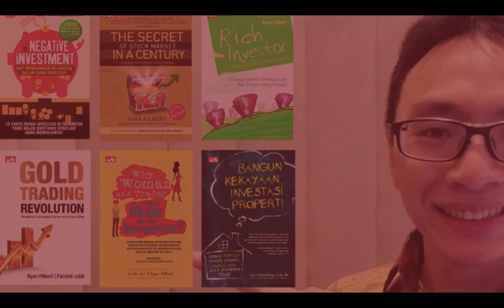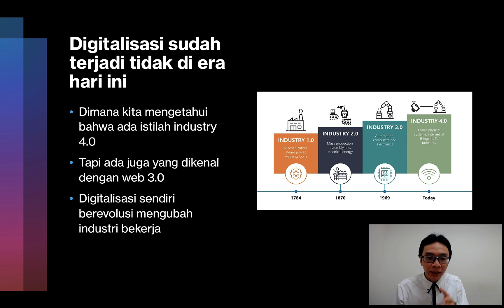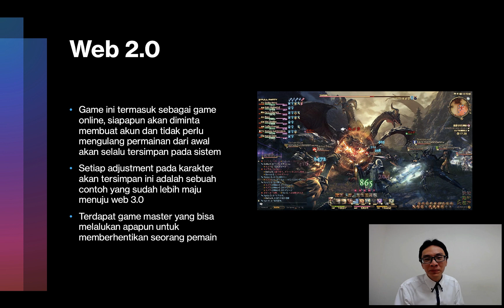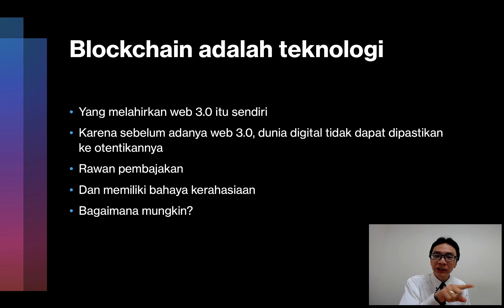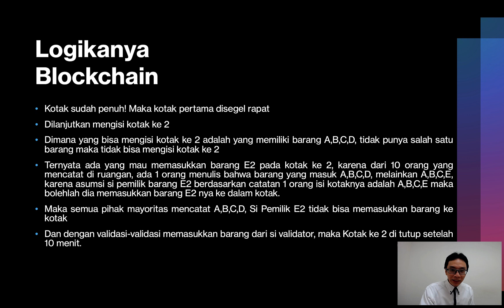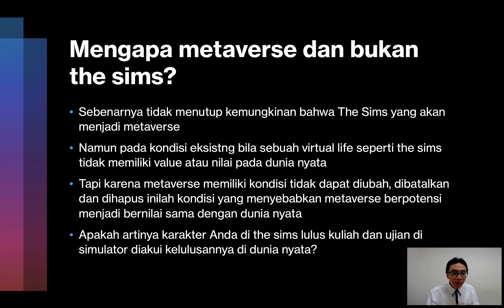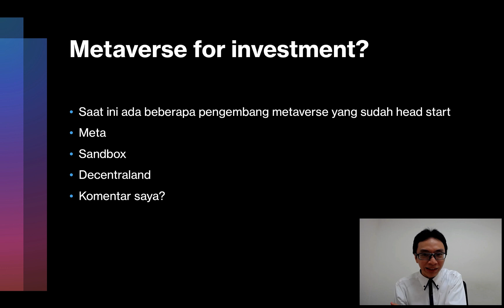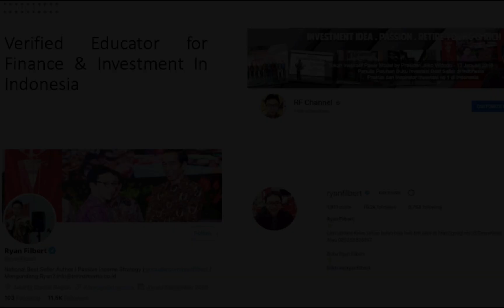Investasi di Metaverse? Apa itu Metaverse? Good to Invest⁉️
Balik lagi pada segmen RF Podcast

Video kali ini akan membahas investasi di metaverse?
Ini adalah topik baru dan apakah mungkin metaverse akan menjadi seperti bitcoin yang mengalami kenaikan besar-besaran dan akan membuat banyak orang menjadi kaya baru lagi?
Yuk langsung disimak aja ya